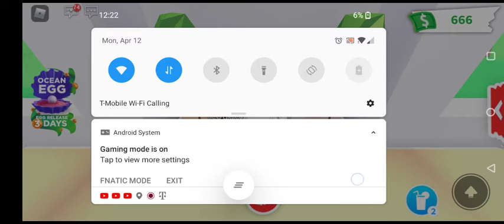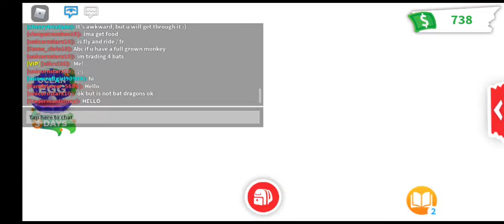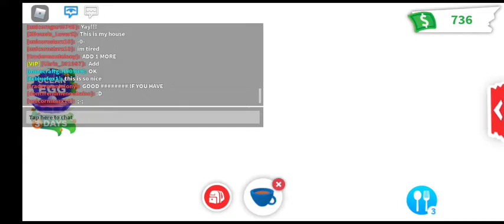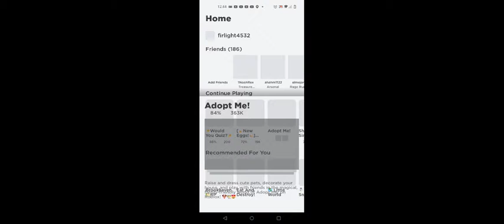fun little game of me playing adopt me lol very fun but laggy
ᕦ༼✩ل͜✩༽ᕤ